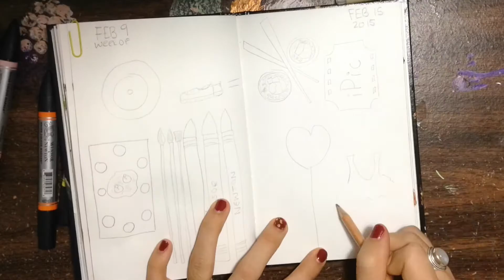Draw My Week #1 - Art Journal Page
I'm really enjoying this form of visual journaling! I love watching other youtubers that share these type of videos, so I thought I'd share too. Enjoy!